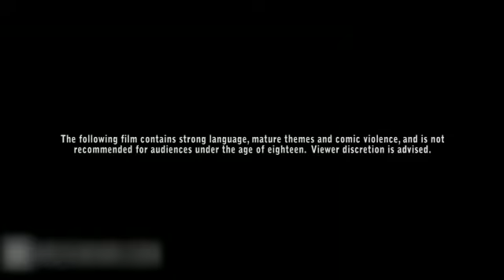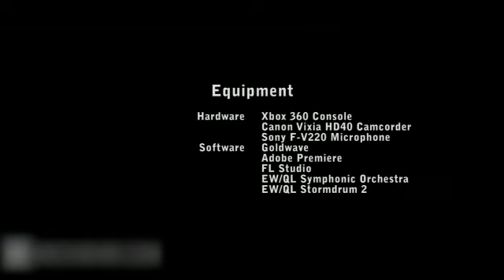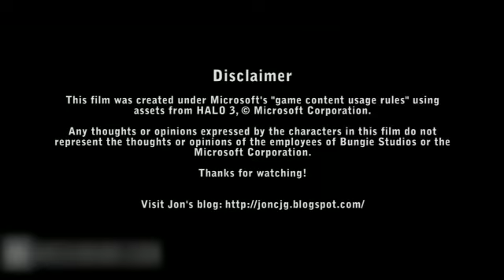Arby 'n' the Chief | S4E06 | "God's Work"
The Arbiter attempts to play Demons' Souls on PS3 without Master Chief realizing and freaking out, as his allegiance lies absolutely with Microsoft and their products.